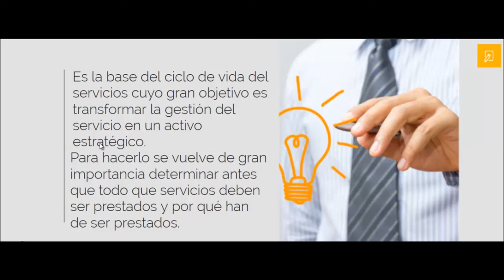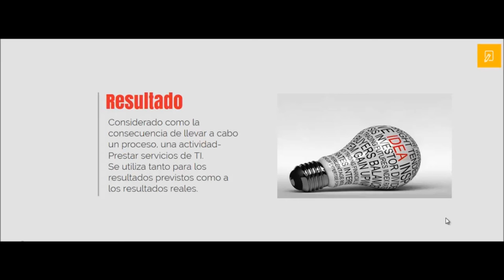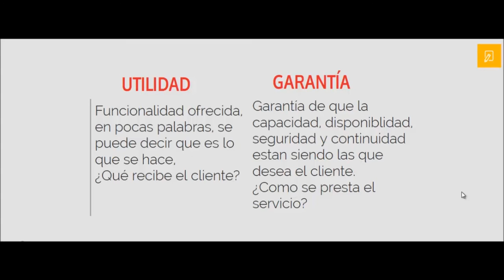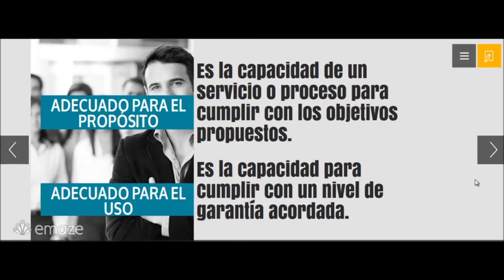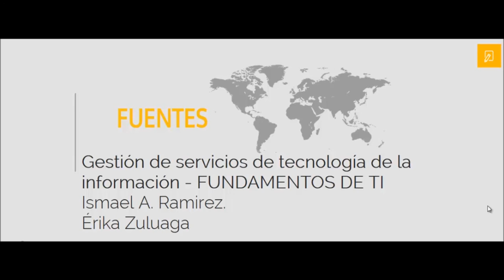Estrategia del servicio(Parte 1)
Vídeo ilustrativo sobre la estrategia del servicio, que es la primera fase de la gestión
del servicio(primera parte).
Fuentes:
Extractos sacados del libro Gestión de Servicios de Tecnología de la Información - Fundamentos de ITIL
Érika Zuluaga
La presentación la pueden encontrar en este siguiente enlace: